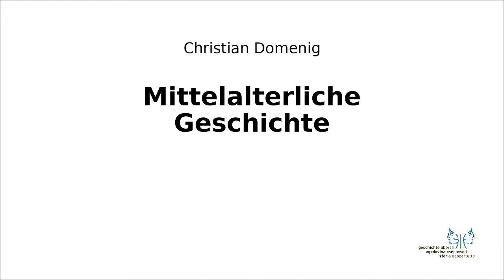Mittelalter I 7 Ende der Karolinger im Westen